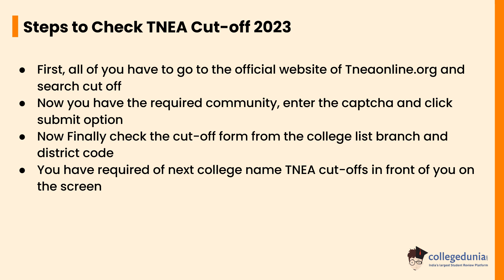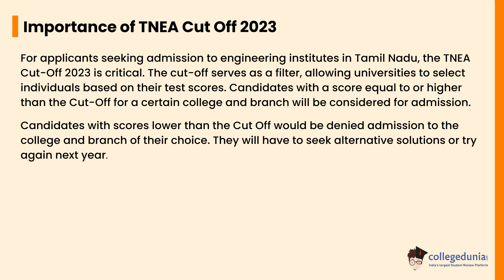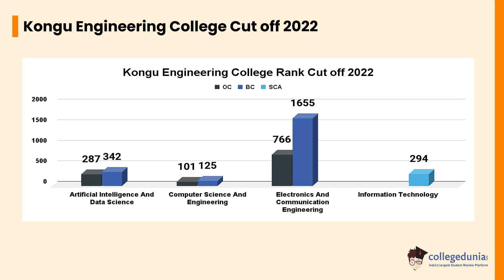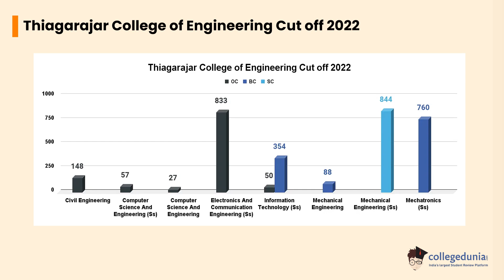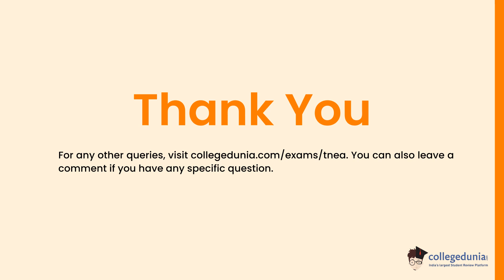What is a Good Cutoff for TNEA?